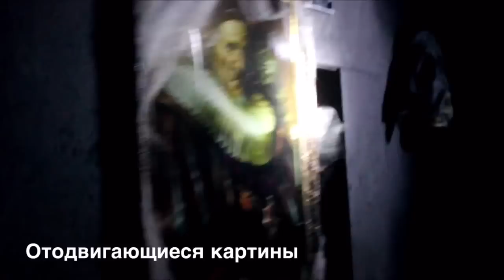Лабиринт страха под ключ, г. Архипо-Осиповка, РК "Альбатрос"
Производство и монтаж по всему миру.